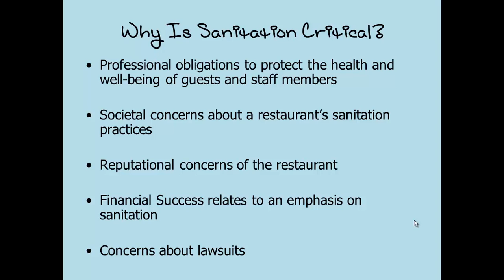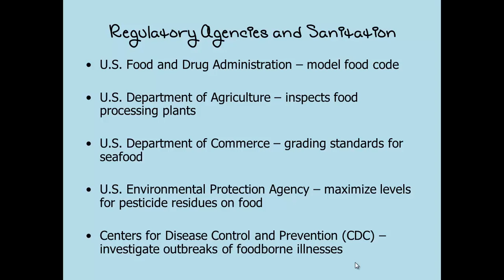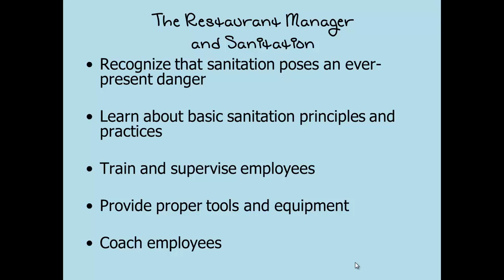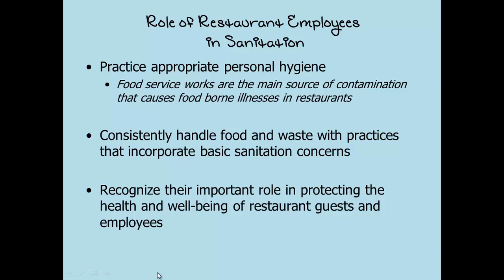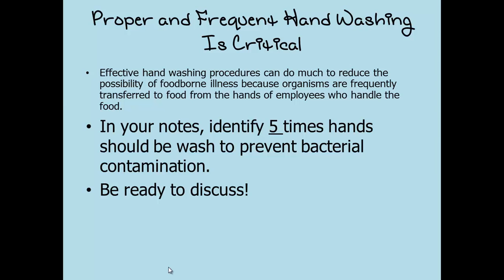Restaurant Sanitation: Catering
Notes for Advanced Catering